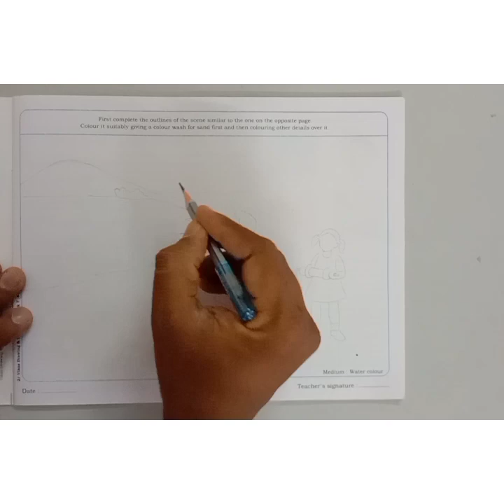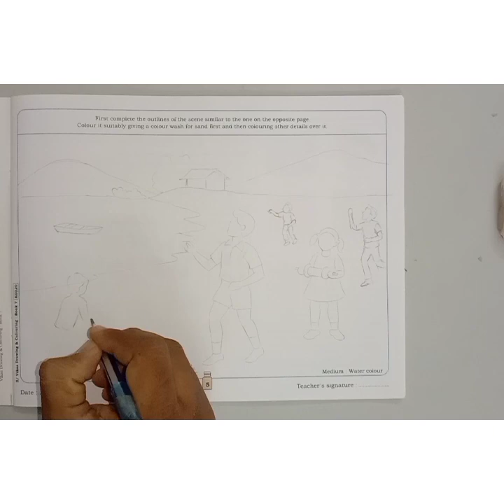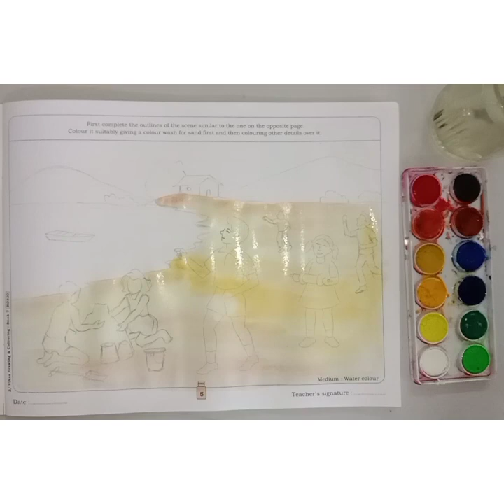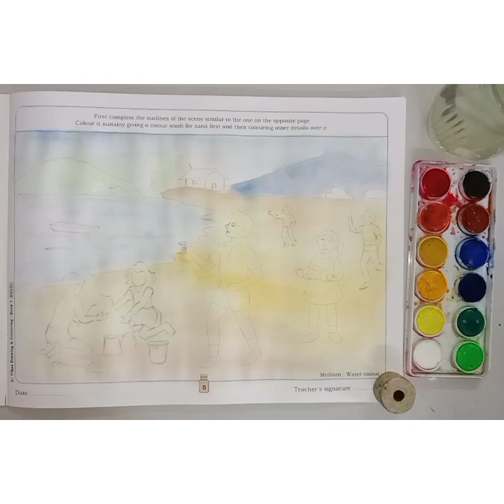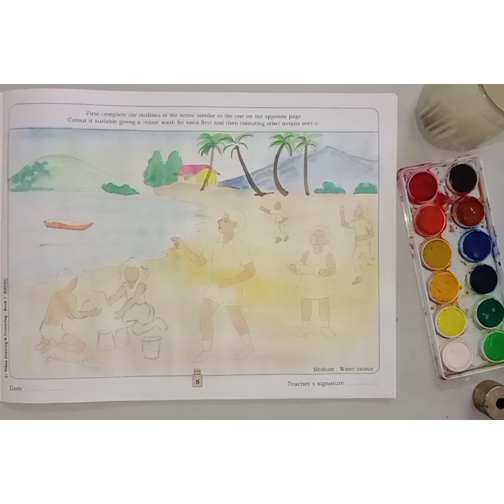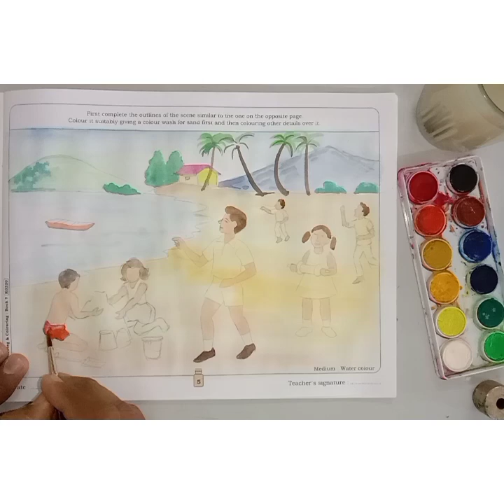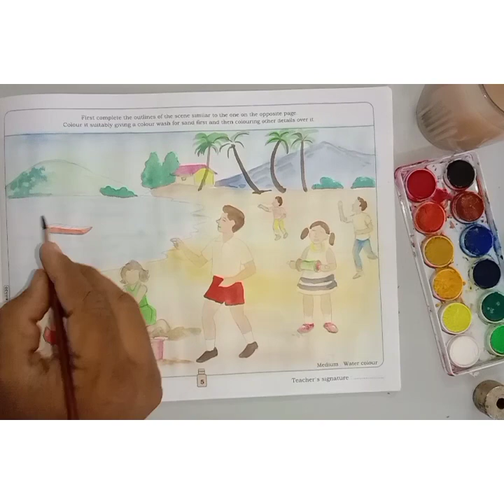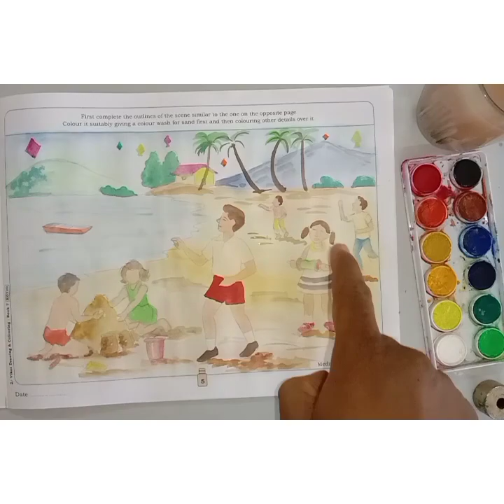Water colour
Drawing and colouring book 7th std